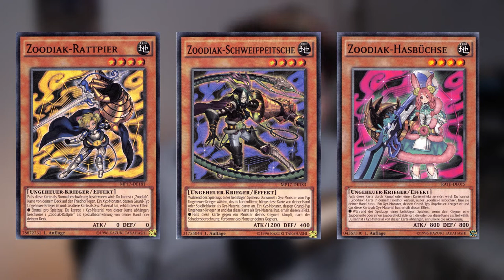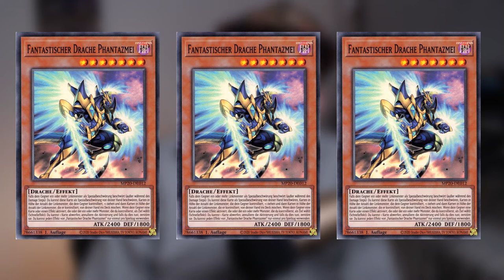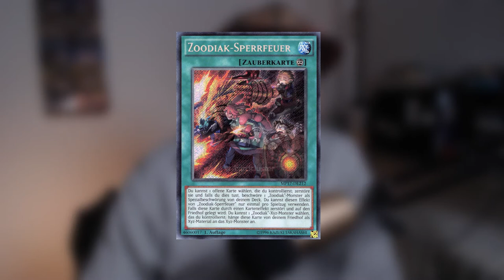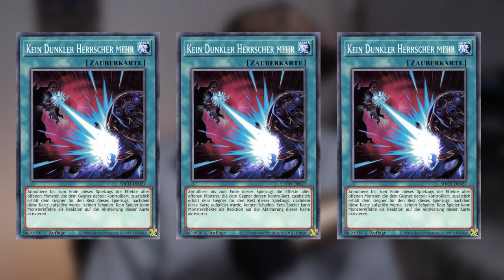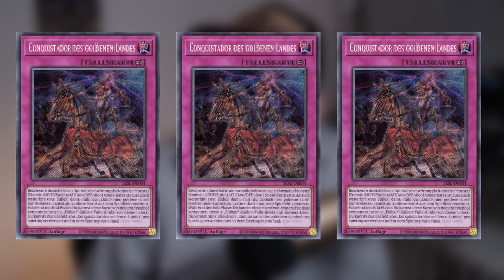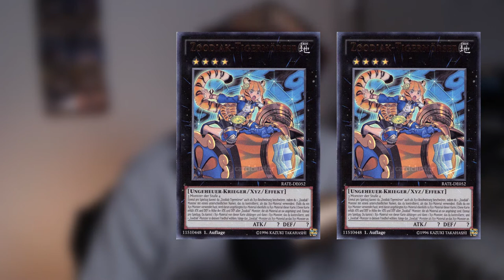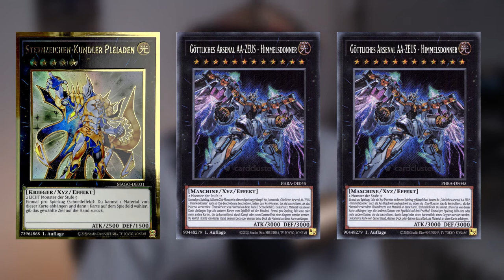Yu-Gi-Oh! BEST ELDLICH ZOODIAC DECK PROFILE MAI 2021| Meta Montag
Heute Gibts das Meta Deck Eldlich Zoodiac zu sehen. Ich hoffe ihr habt Spaß an meinem Kontent und lernt sogar etwas dabei in diesem Sinne bis zum nächsten Video.

Euer Aubertin.